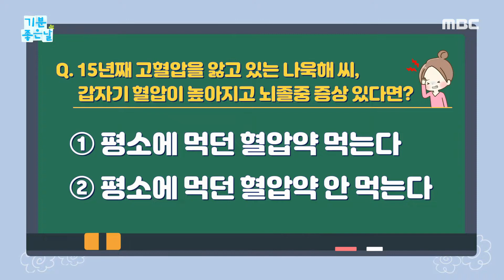[기분 좋은 날] 응급 질환 부르는 고혈압?, MBC 211122 방송